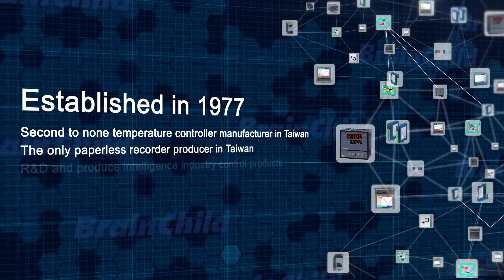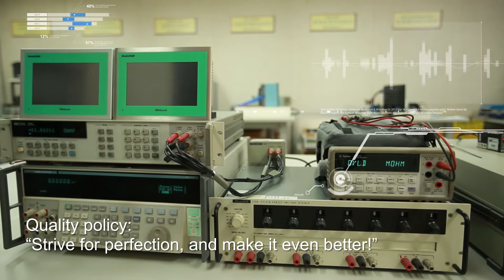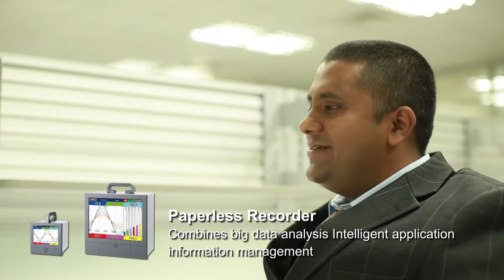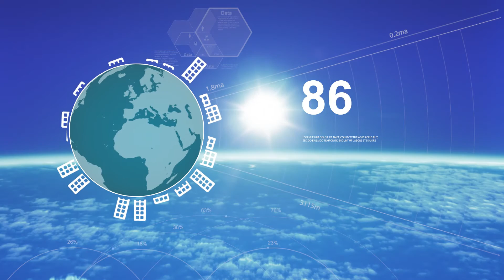Brainchild 工業4.0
企業形象（工控產品）